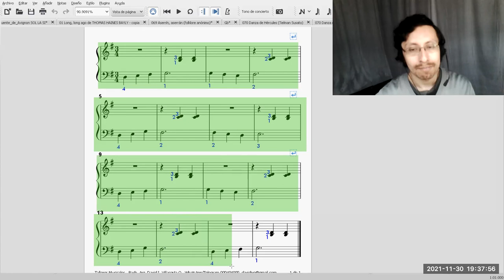The skater (John Thompson)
Interpreta la alumna Gabriela Sánchez
Taller de piano​​​​​​​ escolar​​​​​​​ para estudiantes de secundaria​​​​​​​ a cargo del profesor David Villacorta @olvidais.
partitura​​​​​​​ de aprendizaje ​​​​ del nivel básico escolar etude​​​.
Informes, reservas e inscripciones vía WhatsApp​​​​​​​ ó Telegram​​​​​ (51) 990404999.